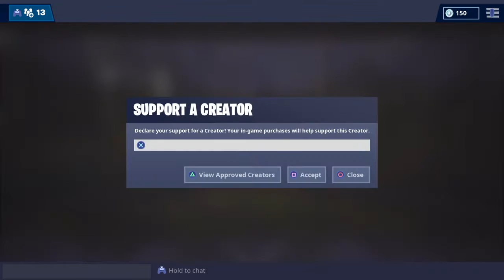FORTNITE PS4 Not Good at all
Streamer
Fortnite, Walking Dead, and Some Fallout